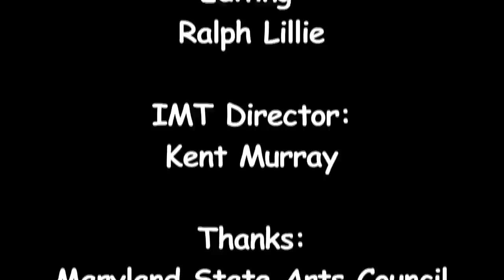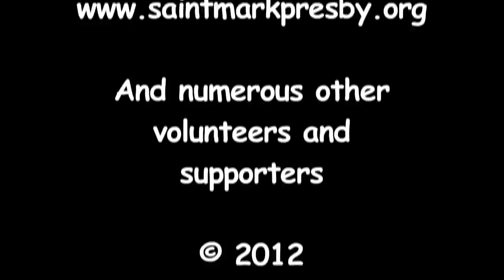"Allemande from Cello Suite No. 4", Robin Bullock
"Allemande from Cello Suite No. 4", performed by Robin Bullock at the Institute of Musical Traditions Takoma Park, Maryland, USA on December 3, 2012.

The music of Christmas, perfectly suited to the ageless tones of the acoustic guitar, comes to life in Robin Bullock's concert of carols and hymns spanning over 600 years, drawn from his bestselling holiday recordings A Guitar for Christmas and Christmas Eve is Here.

Internationally recognized as a master Celtic instrumentalist, Robin celebrates the many moods of the Yuletide season in gorgeous guitar interpretations, augmenting his six-string virtuosity with selections on cittern, mandolin and piano. Combining familiar favorites such as What Child is This, The First Noel, O Little Town of Bethlehem and his show-stopping solo guitar arrangement of Carol of the Bells with lesser-known pieces such as the traditional Scottish carol Rorate, the Irish Wexford Carol and the Shetland Islands fiddle tune Christmas Day in the Morning, Robin weaves a spell from centuries of tradition and the joy of the season, creating an unforgettable evening of acoustic Christmas cheer.

Sound: Art Isaacs, Dave Eisner, Dave Richardson, Jim Ralph

Camera:  Laura Christoplos, Dick Tufts, Emily Whiting